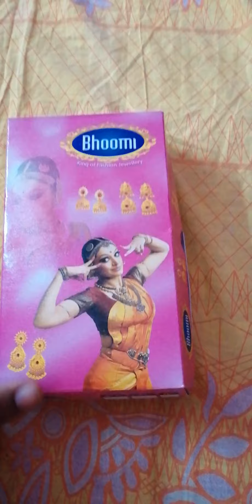One Gram jewelry Shopping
Embroidery Work